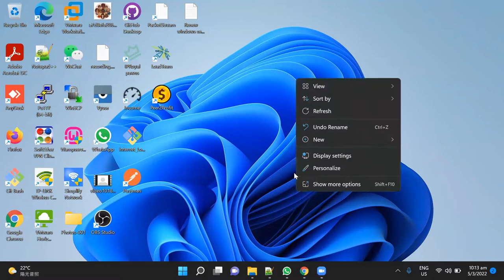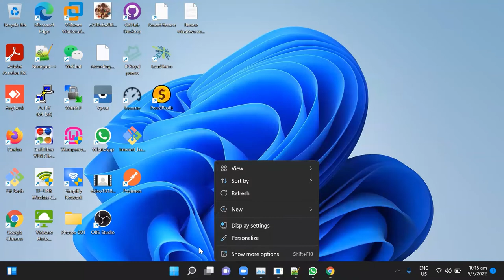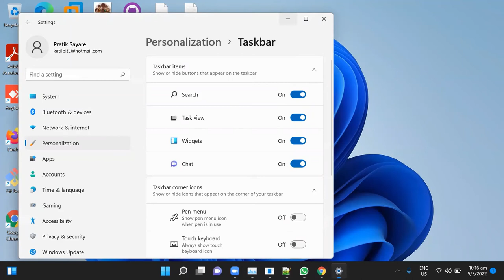Windows11 Windows 11 can't click the mouse anywhere on the lower 1/8th part of the screen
Windows 11 can't click the mouse anywhere on the lower 1/8th part of the screen

Issue - Can't click the mouse anywhere on the lower 1/8th part of the screen

Cause - Pop-up still running as hidden if mouseover on the search icon in the taskbar

Workaround - Open Task Manager and restart Windows Explorer

Solution - Open taskbar settings and disable the "Search" icon